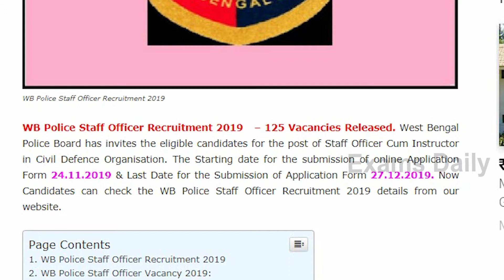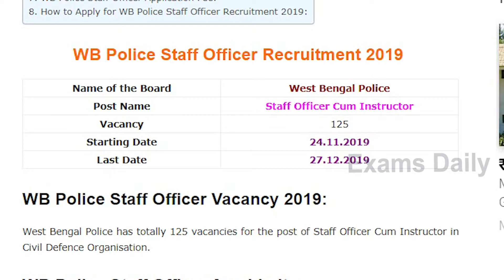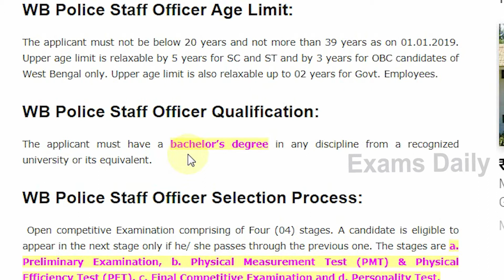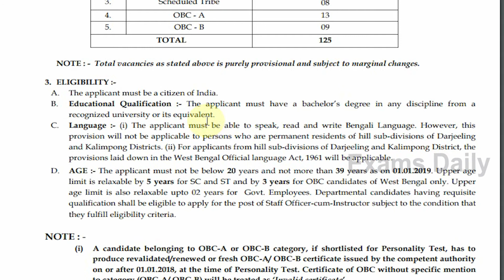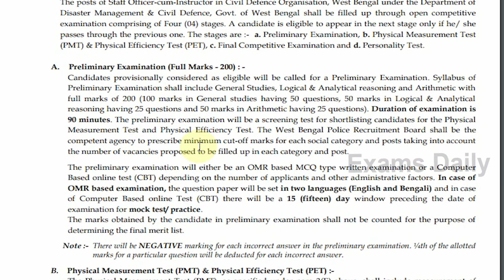WB Police Staff Officer Recruitment 2019 || WB Police Job 2019 || 125 Vacancies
WB Police Staff Officer Recruitment 2019   – 125 Vacancies Released. West Bengal Police Board has invites the eligible candidates for the post of Staff Officer Cum Instructor in Civil Defence Organisation. The Starting date for the submission of online Application Form 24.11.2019 & Last Date for the Submission of Application Form 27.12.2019. Now Candidates can check the WB Police Staff Officer Recruitment 2019 details from our website.

wb police recruitment board 2019,
west bengal police recruitment board 2019,
west bengal police recruitment board 2019 exam,
wb police new recruitment 2019,
west bengal police new recruitment 2019,
wb police constable new recruitment 2019,
west bengal police recruitment 2019 online apply,
wb police notification 2019,
west bengal police recruitment notification,
west bengal police notification 2019,
wb police job vacancy 2019,
wb police job apply,
wb police job qualification,
west bengal police job notification,
west bengal police new job,
west bengal police jobs 2019,
wb police vacancy 2019,
west bengal police vacancy 2019,
west bengal police driver vacancy 2019,
vacancy in wb police,
west bengal police latest vacancy,